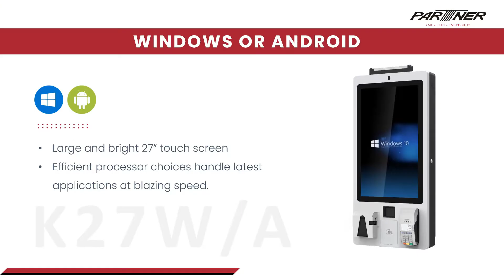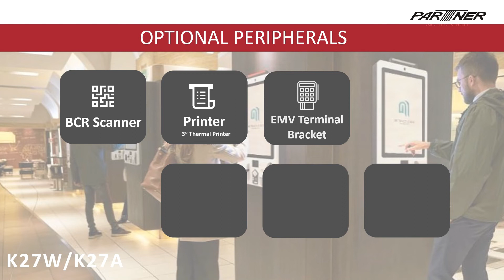K27: Self-Service Kiosk Solution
The K27 is a stylish 27” self-service kiosk providing instant self-service across a range of vertical applications.
Fully packed with customizable functionality, it is designed to offer convenience and efficiency through an innovative user experience in this busy world.
Besides taking away the queue, it can also offer various payment options and ways to interact with your customers.